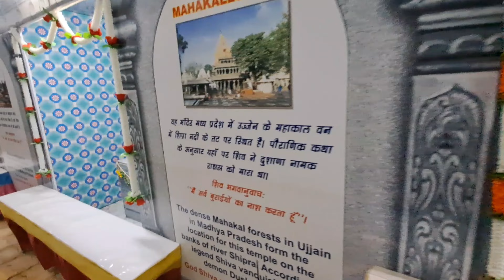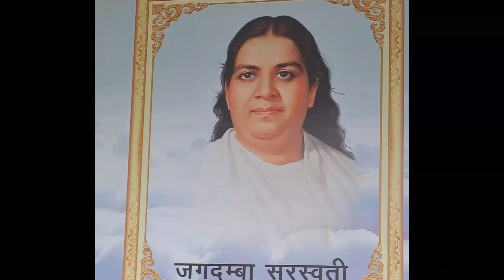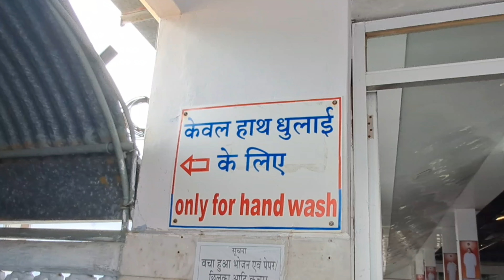ৰাজস্থানত আজি অন্তিম দিন . Rajasthan @dimpusvlogs @akoumoonbhai I